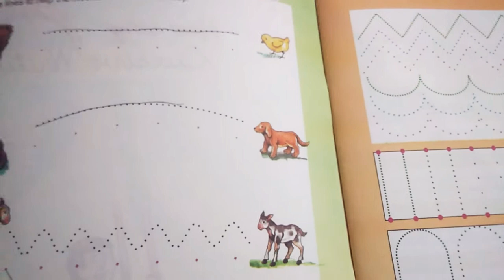Cursive writing बच्चों को आसानी से कैसे सिखाएं रोजाना मेरे साथ